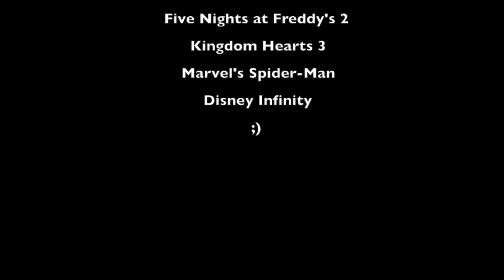Defeats of My Favorite Video Game Villains Part 16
Villain Quotes:
"Behold, you fools! Your beloved mayor is none other than I, the evil Doctor Porkchop! Hahahaha!"- Doctor Porkchop
"Now buck up! We're all smiles on this crew!"- Harley Quinn
"I am sorry to have to inform you that Sharpfin is no longer the baron. This municipality is under new management, so to speak. You are now the esteemed guests of the great Baron von Shellshock, servant of Lord Kaos and all-around powerschnitzel. Vilkomen to the new Motleyville!"- Baron von Shellshock
"I heard the guy I helped escape was the leader of the Toppat Clan, so I busted myself out and followed him. I helped you escape, and you just... left me."- Ellie Rose
"I have no strings, so I am fun. I'm not tied up to anyone."- Ultron
"ROAAAR!"- Void Termina
"Don't be afraid. Soon, you will look just like me! Beautiful!"- Mangle
"Your abyss awaits."- Young Xehanort
"Need a lift? So refreshing to work for a man like Octavius! Backup plans for his backup plans!"- The Vulture
"Destroy Buzz Lightyear!"- Emperor Zurg